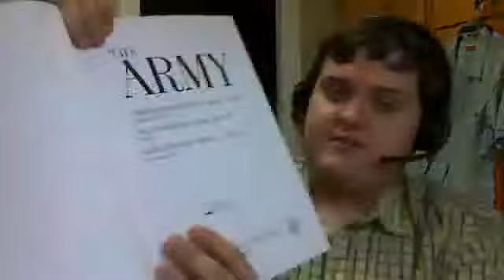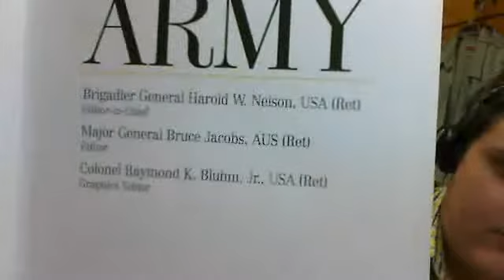Hit the Books for America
We as Americans need to re-learn our country's history. We need to rediscover our past and our traditions so we can find a road that leads to future prosperity - before it's too late.